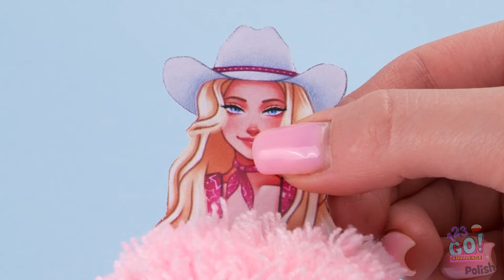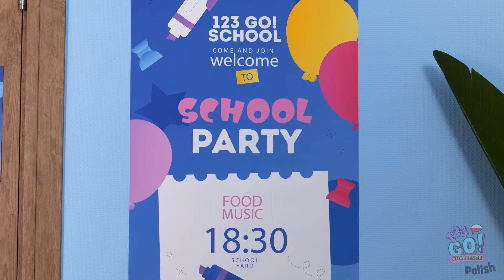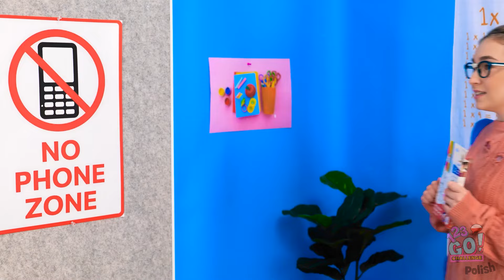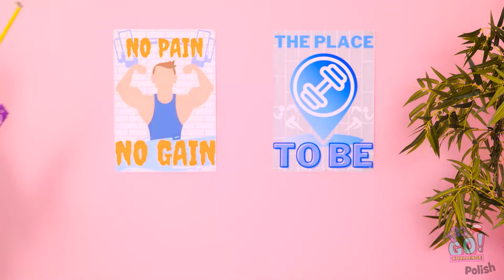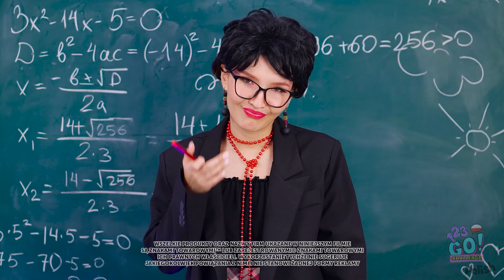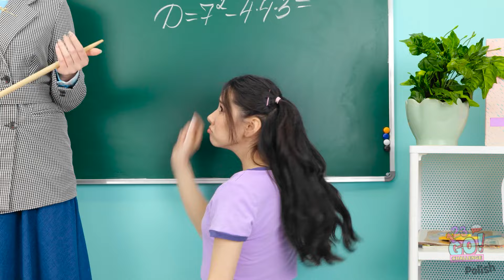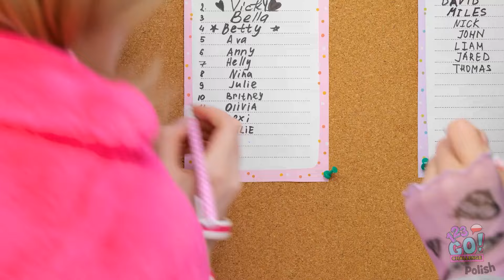SROGI vs LAGODNY NAUCZYCIEL || Drogie gadżety vs biedne sztuczki od 123 GO! CHALLENGE